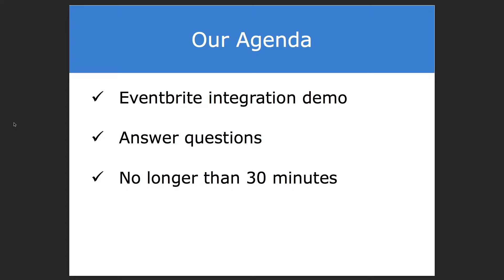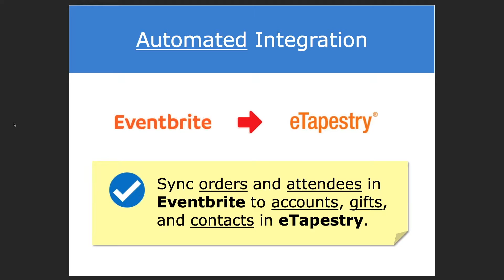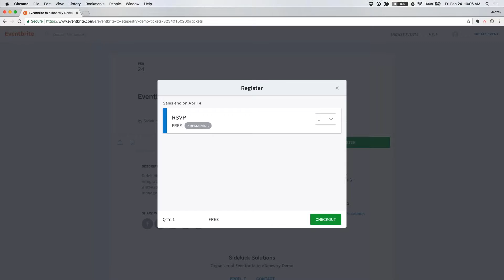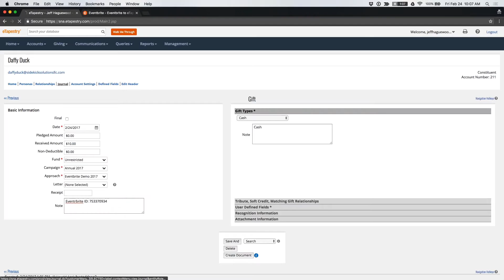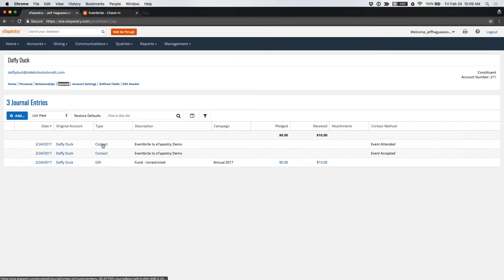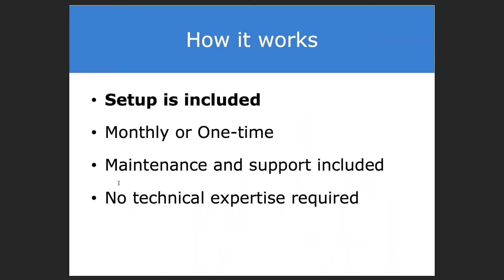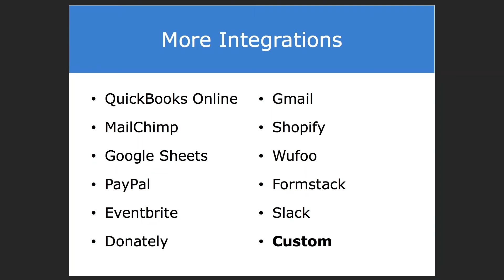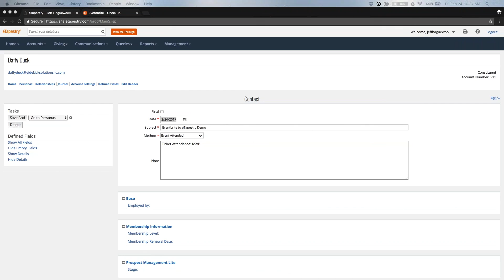Demo: eTapestry Eventbrite Integration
Streamline special events management and save time with our eTapestry Eventrbrite integration. See the integration in action during this step-by-step demonstration.

Connect your Blackbaud® eTapestry® donor management and fundraising software and Eventbrite event ticket, registration, and attendance software today. Setup is easy and we take care of the heavy lifting for you.

With our automated eTapestry Eventbrite integration there is no more manual data entry or cumbersome imports.